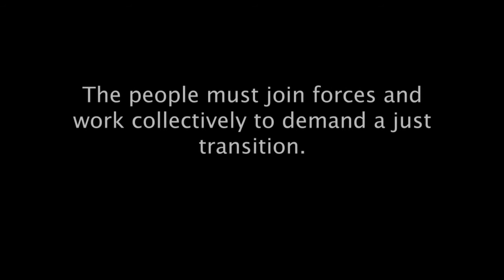KAMY - Community Empowerment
The climate movement in Malaysia requires EVERYONE to work hand in hand.

This is not just about a changing climate, it is a crisis of human rights, of justice, and of political will.